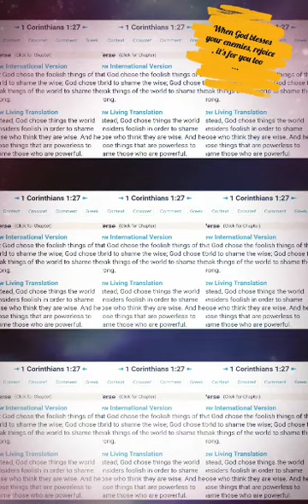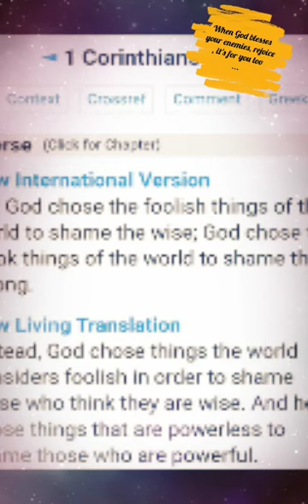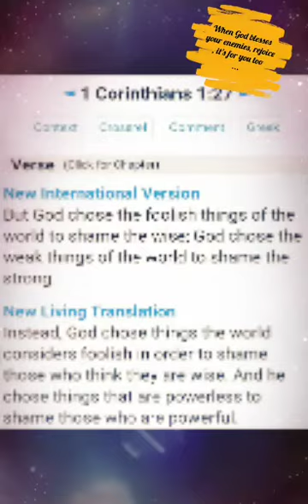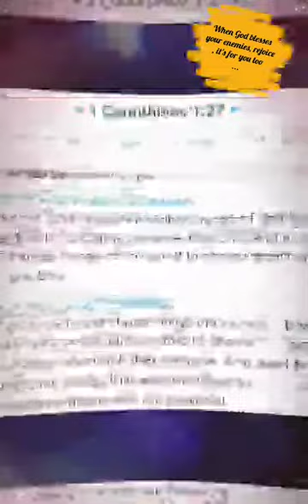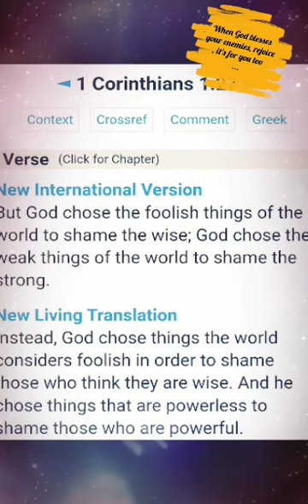When God blesses your enemies, rejoice!!!